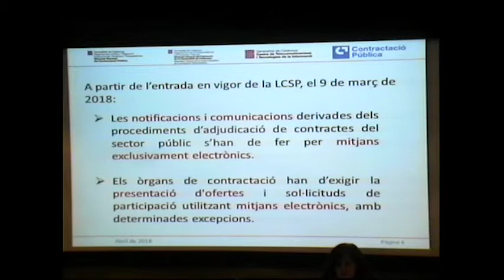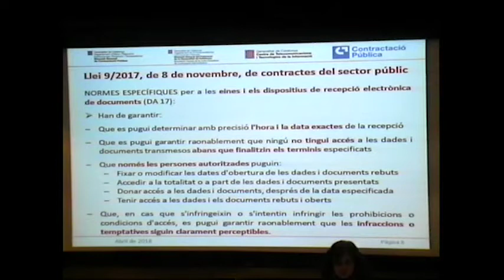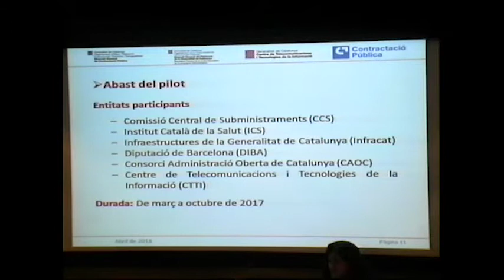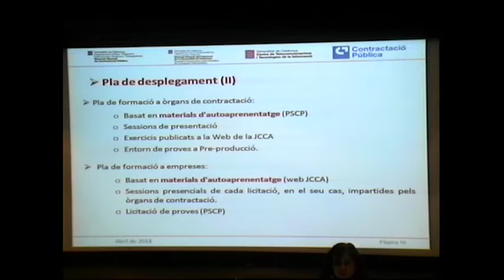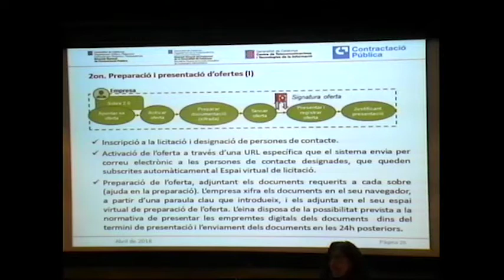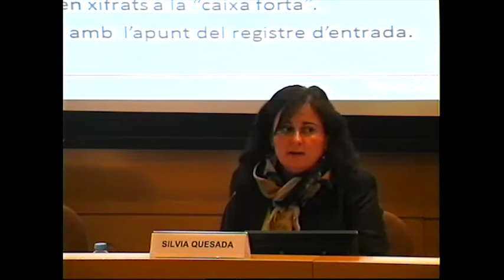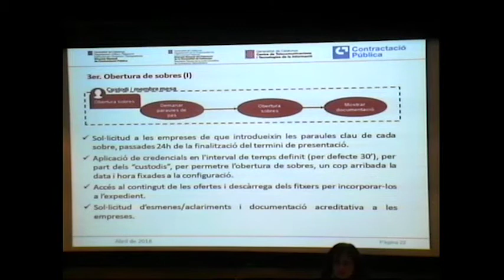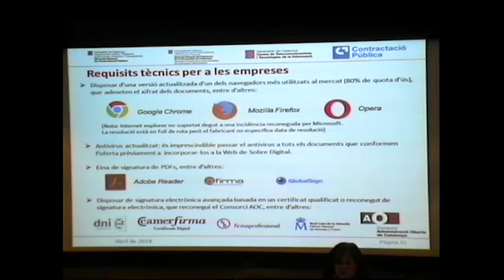Jornada novetats de la llei de contractes del sector public - Silvia Quesada